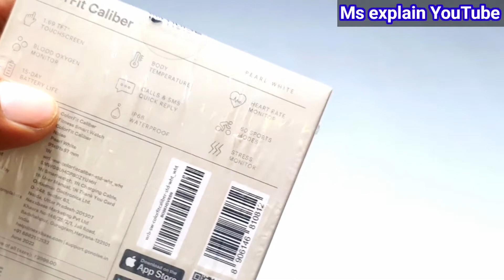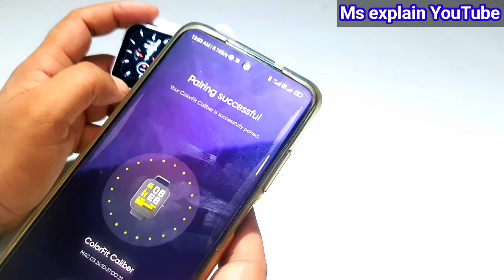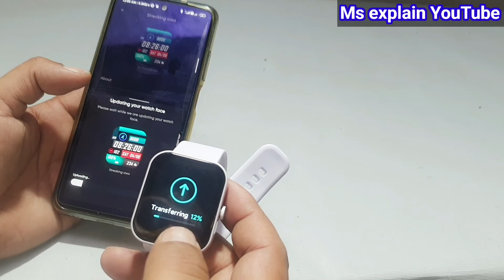Best off Under 1500 - Noise Colorfit Caliber Smartwatch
best off under 1500 Noise colorFit caliber smartwatch | Long battery life 15 days heart monitor sencer